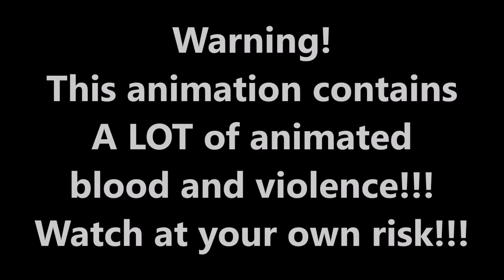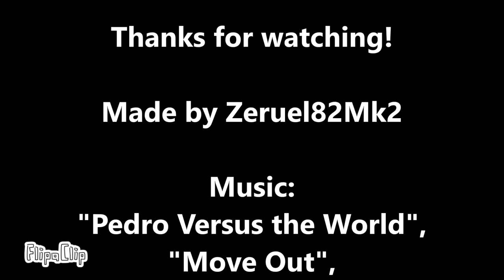The Cliff 3 - The Final Showdown (FlipaClip animation 72, stick fight, blood warning!)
The Cliff 3 - The Final Showdown
More than 100 stickmen tries to cross The Cliff. Will any of them succeed?
Also, two old enemies fight each other to the death.

This video is made by me with the free Android app FlipaClip, and edited (sound, text etc.) with a video editing program.

Music: "Pedro Versus the World", "Move Out", "Les Toreadors from Carmen", Toccata in D minor", "The Driving Force", "Action Hero" and "Thor's Hammer" from the YouTube Music Library

Patreon supporters can get their name in the end of my longer videos, and they and YouTube members can also watch almost all of my videos up to 7 days earlier than everyone else!